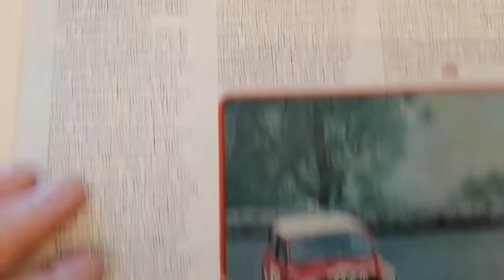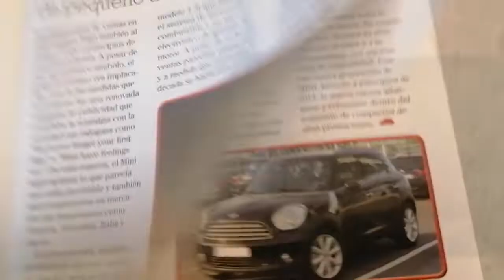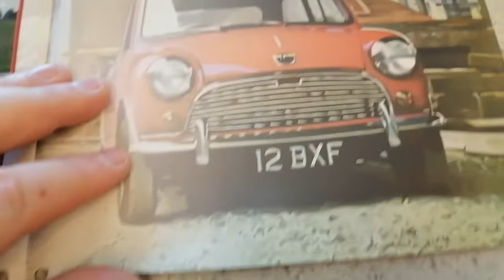EP04 NUESTROS QUERIDOS AUTOS :Austin mini 1965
En este cuarto video, veremos esta preciosa miniatura en escala 1/43 que representa al legendario Mini de 1965. Una pequeña maravilla automotriz.
Este modelo apareció con la colección "Nuestros Queridos Autos" que salió al mercado hace ya varios años atrás.